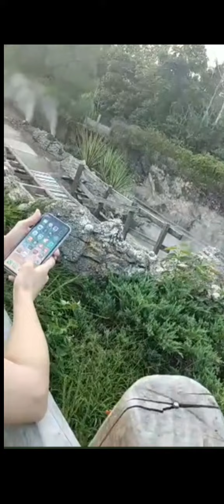Big Grizzly Mountain in Disneyland Hongkong